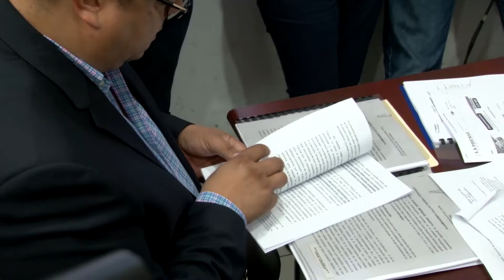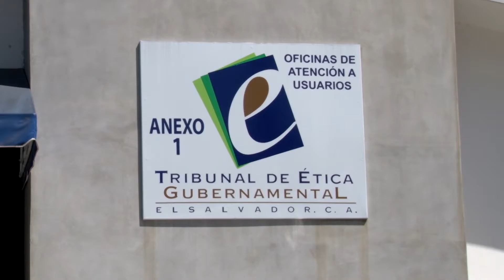Exfiscal Martínez pide a TEG que reconsidere sanción